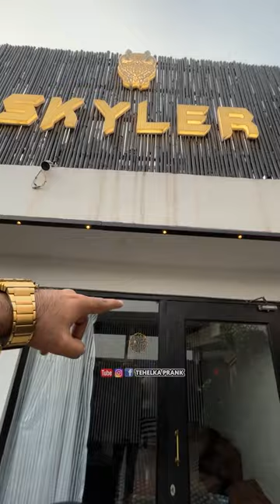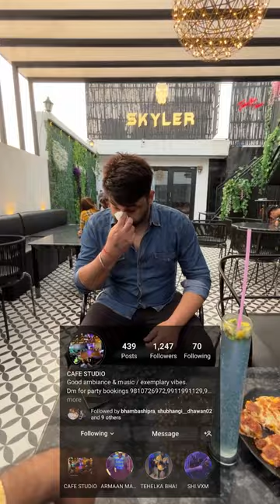इस Cafe में हर Sunday सब कुछ Free जितना मर्जी खाओ 😳?